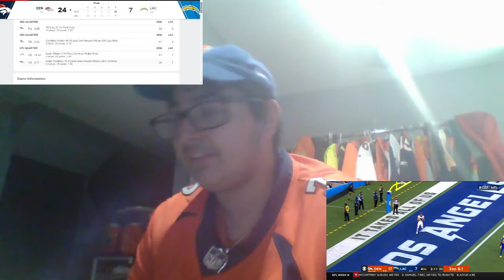DENVER BRONCOS FAN REACTION VS THE LOS ANGELES CHARGERS 24-7 W (BEAT LA)